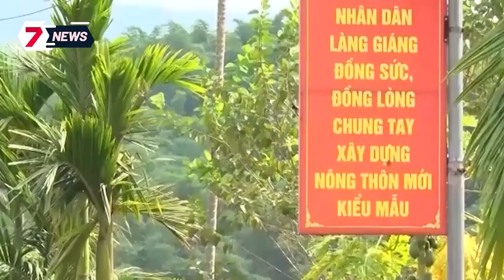Vụ hiếp dâm ở Đồng Nai: Nạn nhân quỳ trước cổng tòa đòi công bằng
7 News Vietnam chia sẻ các tin tức, bản tin cập nhật 247, những nội dung giải trí hấp dẫn được phát sóng trên các chương trình truyền hình. Các thành viên của chúng tôi làm việc cùng nhau để phát triển nội dung, tất cả đều được hướng dẫn bởi nguyên tắc “Sự thật và Công bằng”.